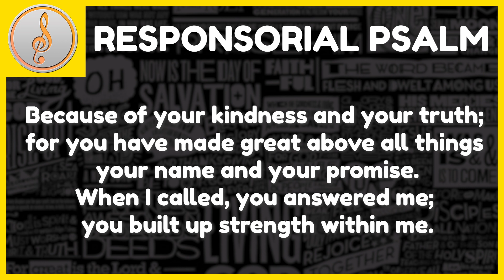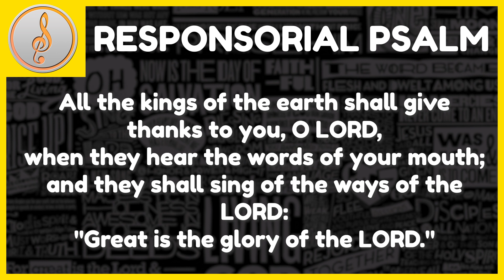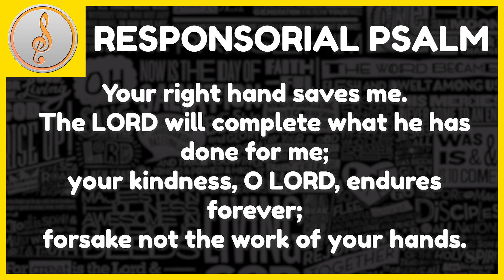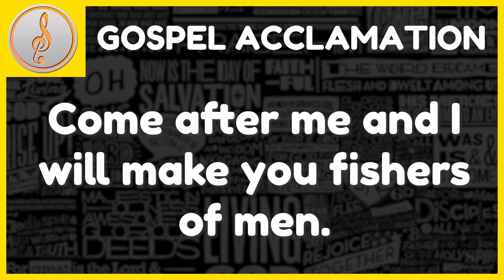R&A | 5TH SUNDAY IN ORDINARY TIME | CANTOR VERSION | February 10, 2019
R. In the sight of the angels I will sing your praises, Lord.

1. I will give thanks to you, O LORD, with all my heart,
for you have heard the words of my mouth;
in the presence of the angels I will sing your praise;
I will worship at your holy temple
and give thanks to your name.

2. Because of your kindness and your truth;
for you have made great above all things
your name and your promise.
When I called, you answered me;
you built up strength within me.

3. All the kings of the earth shall give thanks to you, O LORD,
when they hear the words of your mouth;
and they shall sing of the ways of the LORD:
"Great is the glory of the LORD."

4. Your right hand saves me.
The LORD will complete what he has done for me;
your kindness, O LORD, endures forever;
forsake not the work of your hands.

**Alleluia MT 4:19**

Come after me
and I will make you fishers of men.

Probably in way over my head

This is a channel for me to share Responsorial Psalm and Gospel Acclamation videos, in the hope that church cantors can use them to learn that week's psalm and alleluia for Mass. I try my best to upload around a week before that upcoming Sunday so that you'll have more time to prepare. I even try to upload harmony-versions for those who just want to hear how it sounds (I don't have time for parts-specific videos just yet, as the tuning software I use makes the individual parts sound horrible on their own. Maybe someday, sorry..!)